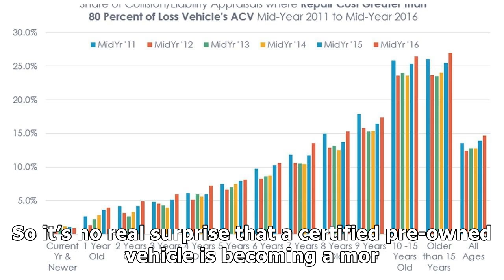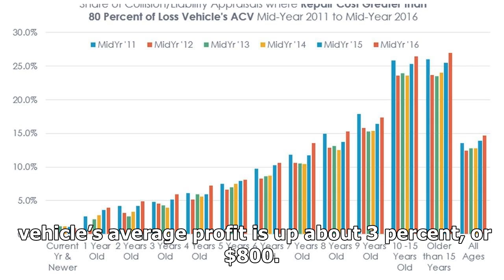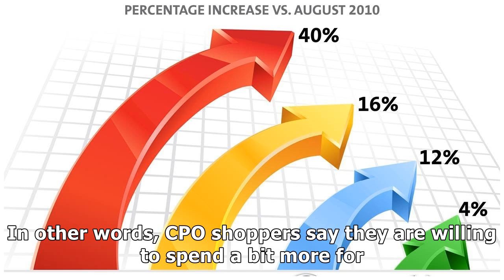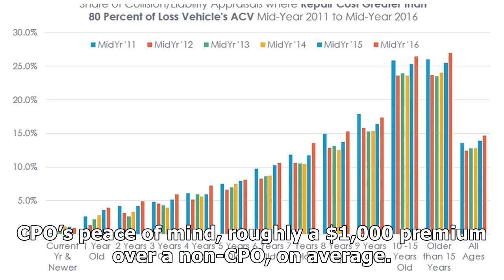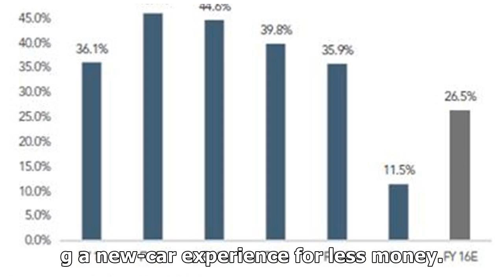CPO SALES CONTINUE INCREASING YEAR OVER YEAR